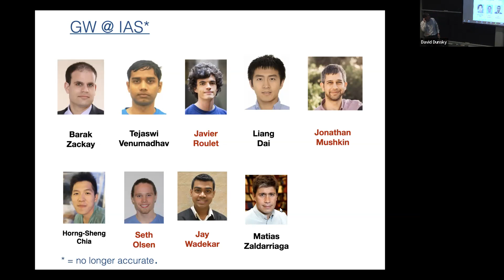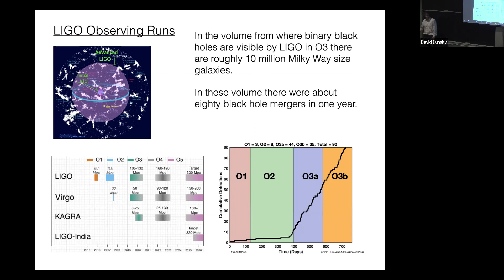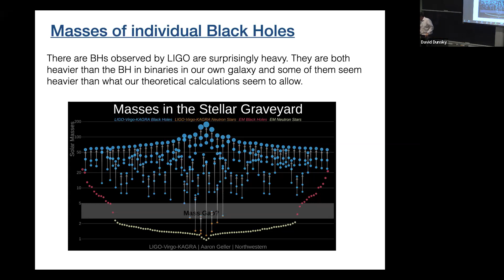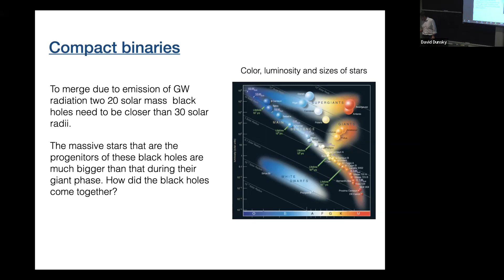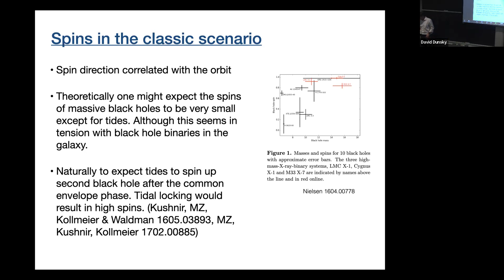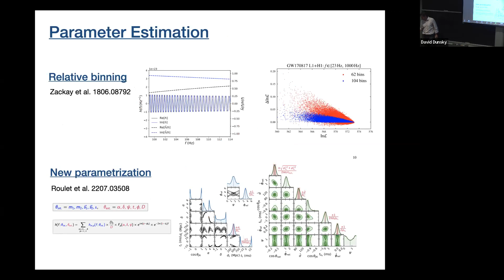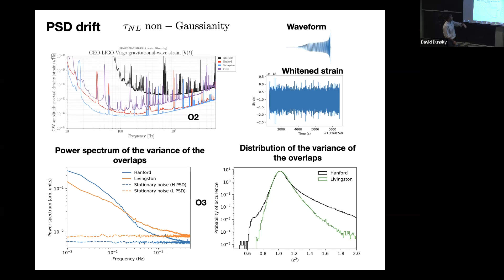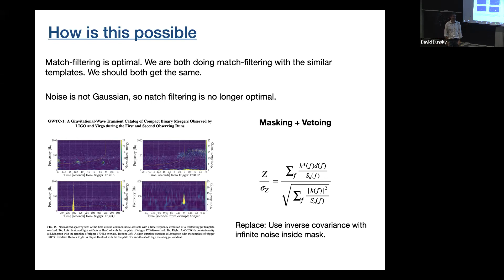Astro Seminar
Gravitational Waves: Astrophysics with the LIGO/VIRGO data Gravitational Waves: Astrophysics with the LIGO/VIRGO data Gravitational Waves: Astrophysics with the LIGO/VIRGO data
Matias Zaldarriaga, Institute for Advanced Studies
Abstract: I will describe some of our recent work re-analyzing the gravitational wave data made public by the LIGO collaboration. More broadly I will discuss some of the outstanding questions related to binary black hole mergers and what the data might be saying about how the GW sources formed. I will comment on some fruitful directions for further improvements.